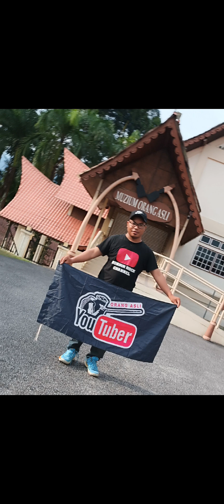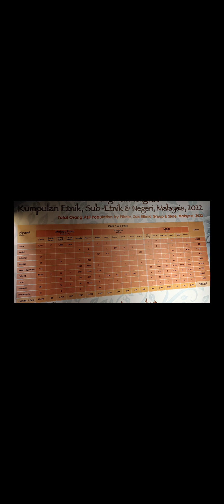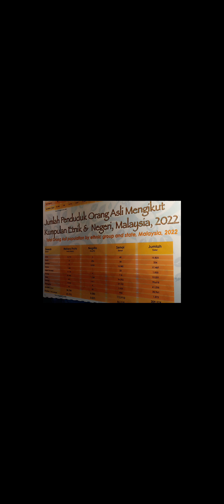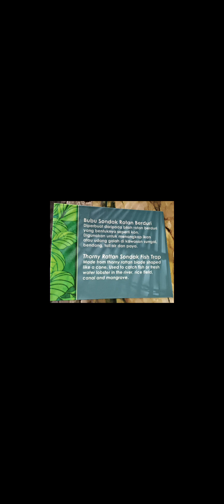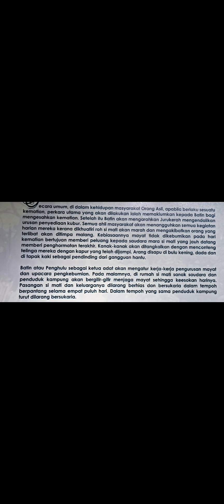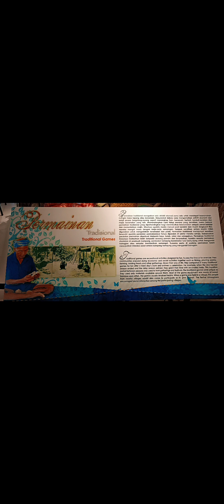Muzium Orang Asli, Terletak di Batu 12 Gombak, Selangor.Menyimpan pelbagai khazanah purba Orang Asli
Muzium ini terletak kira-kira 20kilometer dari pusat bandar Kuala Lumpur. Ia mempamerkan koleksi artifak seperti sumpit buluh dan belanga yang berusia lebih dari 600 tahun,serta penerangan mengenai Orang Asli.
Muzium ini menyimpan pelbagai bahan sejarah dan alat-alat tradisional Masyarakat Orang Asli.selain itu, Muzium ini juga terletak berhampiran dengan kawasan penempatan Kaum Orang Asli.
Muzium ini merangkumi sebuah perpustakaan dan sebuah dewan teater kecil.muzium ini dibuka pada 29 September 1987,oleh Perdana Menteri pada masa itu,Yang Amat Berhormat Dr. Mahathir Mohamad, Perdana Menteri ke-4.